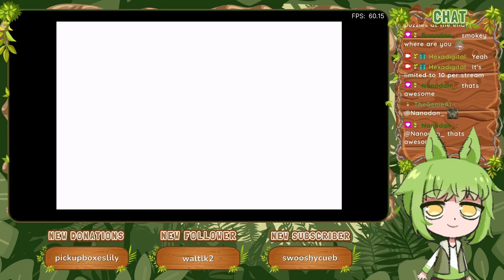Versus Marilith [Part 21] :: Final Fantasy I (2004)